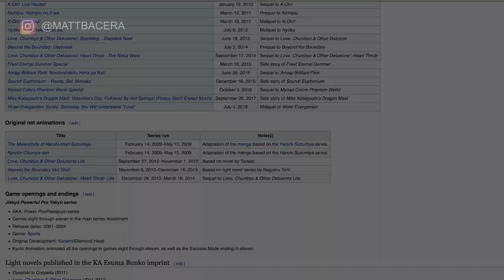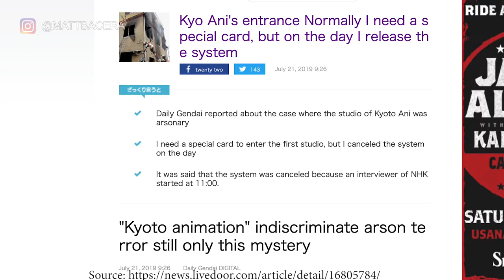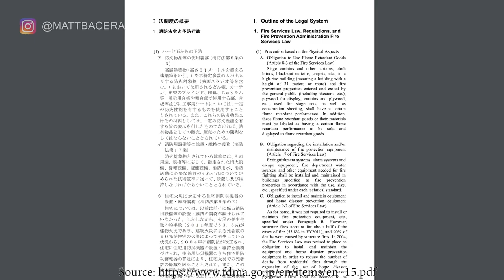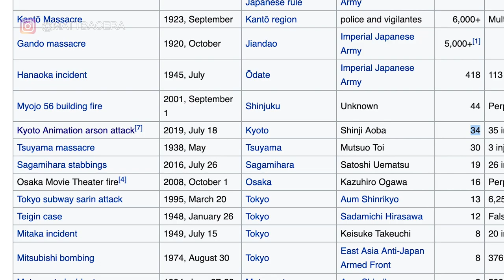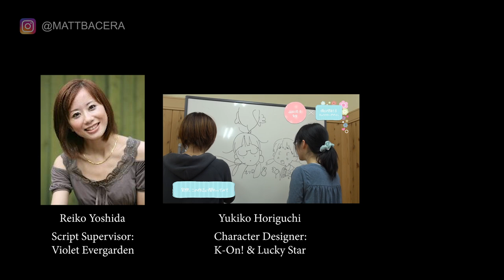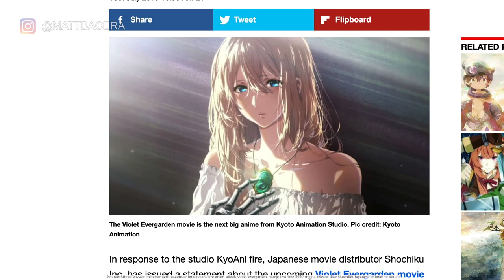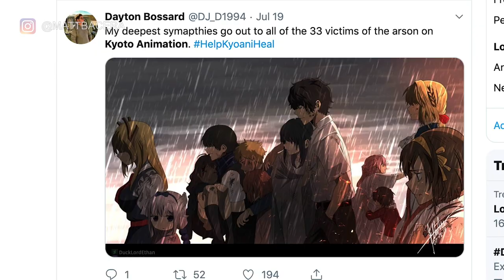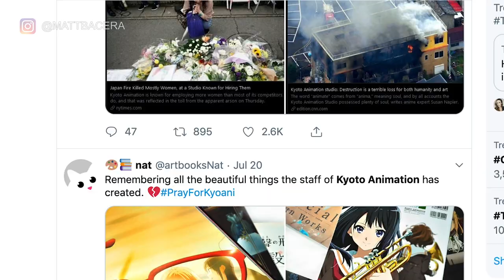The Truth about the Kyoto Animation Arson Attack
Our hearts are broken due to the recent news of the Kyoto Animation Arson Attack. Kyoto Animation has created shows and movies that defined my childhood. There has been a lot of information to come out of this both confirmed and unconfirmed. I'm going to discuss all of the information that has been made public so far.

Follow the steps on this Crunchyroll article to purchase digital products directly.